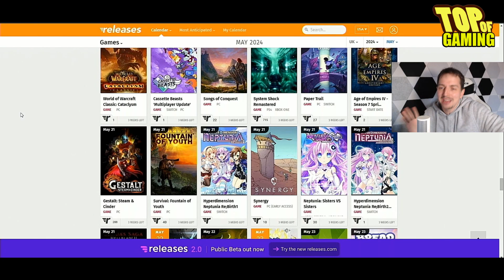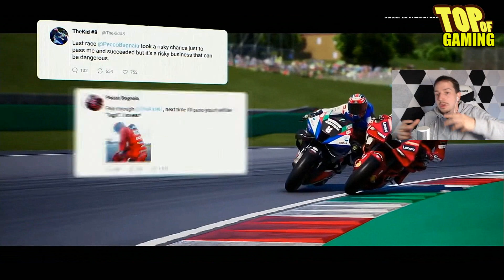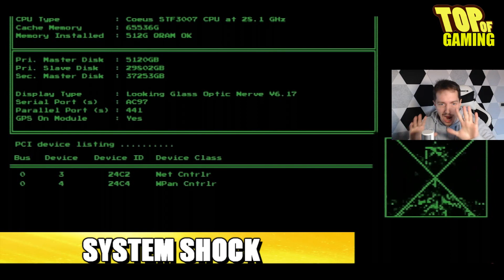GIOCHI in uscita a MAGGIO 2024 PS5 ★ XBOX SERIE S/X ★ SWITCH ★ PS4 ★ PC